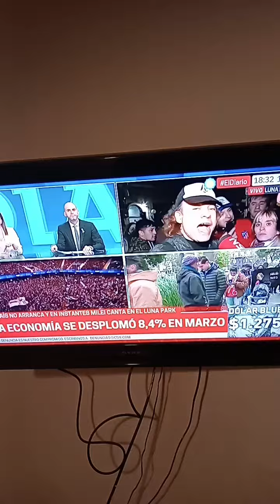"EL LEON RUGE". En C5N. Música letra e interpretación ROBERTO LÁZARO. Material protegido por SADAIC